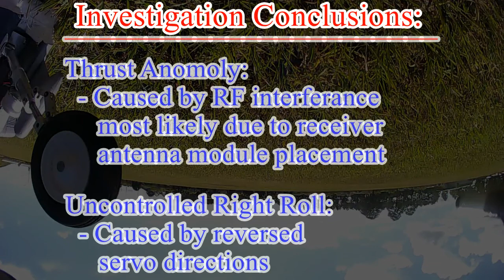Freewing A-10 80mm Incident Report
Freewing A-10 twin 80mm crash report.  Features on-board video and rc pilot perspective footage.